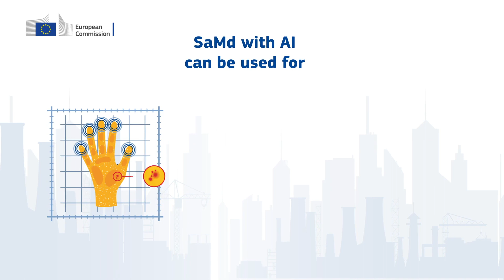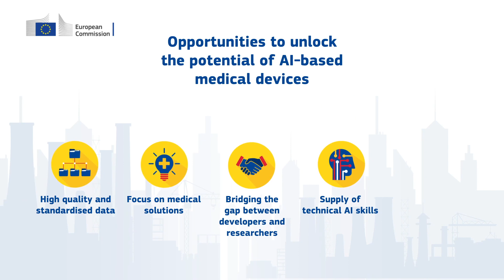ATI - Artificial Intelligence-based software as a medical device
While Software as a Medical Device (SaMD) represents a niche market, it constitutes a valuable addition to the hardware and services provided by the MedTech industry. Big players from the software industry and the healthcare industry have developed products and there are many examples of the benefits of SaMD.

This video of the Advanced Technologies for Industry (ATI) project presents the key findings of the Product Watch “Artificial Intelligence-based software as a medical device”. The video presents how  SaMD offers new opportunities for the healthcare sector, how Artificial Intelligence (AI) plays a role throughout all phases of the medical device value chain and how the EU can unlock the full potential in this area for its businesses and citizens.

To read the full Product Watch on Artificial Intelligence-based software as a medical device, download the report

To know more about the European Commission’s ATI Project please visit the ATI

The ATI project is an initiative by the European Innovation Council and Small and Medium-Sized Enterprises Executive Agency (EISMEA) and the European Commission DG Internal Market, Industry, Entrepreneurship and SMEs (DG GROW).